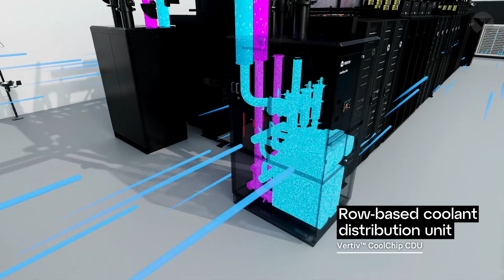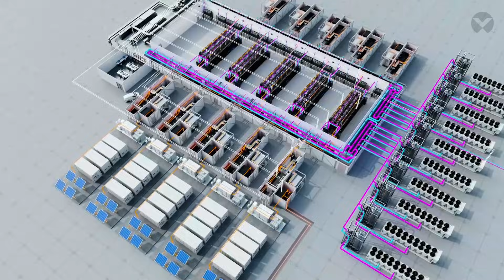End-to-end systems for next-gen AI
Discover how Vertiv delivers end-to-end systems and services engineered for AI at scale and multiple compute generations ahead.

Our solutions integrate power, cooling, IT, and services to deliver reliability, efficiency, and performance across mission-critical workloads:

Power: From grid-to-chip delivery with intelligent UPS, busways, and battery energy storage systems
Thermal: Air, liquid, and hybrid cooling systems managing heat with reuse options
IT white space: power and cooling work in harmony
Prefabricated infrastructure solutions: high-density modular solutions for AI, cloud environments, and beyond
Services & software: Unified digital platform with predictive analytics, remote monitoring, and lifecycle optimization

Vertiv enables uninterrupted AI performance, scaling precisely with workload demands.